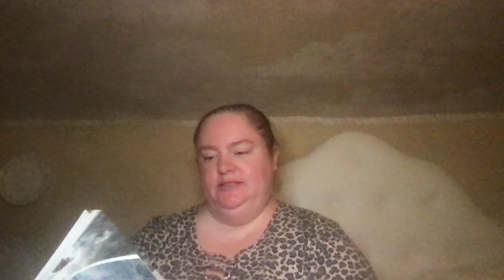Hope Is More Than a Feeling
Hi! In this video I am praying, reading Bible verses, and sharing my answers to the devotional called Wild Hope by Candace Cameron Bure.

These are the verses I read:

Psalm 131:3
Psalm 119:28-31
Psalm 16:5
Lamentations 3:19-24
Psalm 18:6
Psalm 34:6
2 Corinthians 4:16
1 Peter 5:7
Philippians 4:8-9
1 Thessalonians 5:11